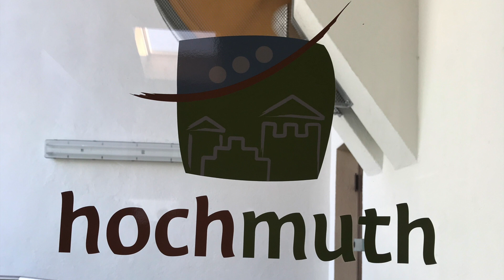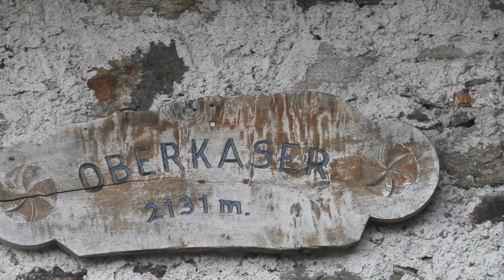LAGHI DI SOPRANES (GRUPPO DI TESSA)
(Org. CAI SASSUOLO  - Acc. G.BARBIERI)
I Laghi di Sopranes, nel cuore del parco Naturale Gruppo di Tessa sono il più' esteso gruppo lacustre d'alta quota dell'Alto Adige.La funivia Alta Muta porta in pochi minuti da Titolo alla Muta m.1400  dal sentiero 22 verso Dosso della Muta e i Laghi di Sopranes, poi Passo Vizze m.2150 e poi Rifugio Malga di Casera Superiore m.2100, giro dei laghi e rientro tutto in discesa.